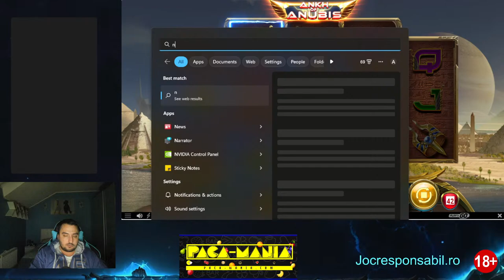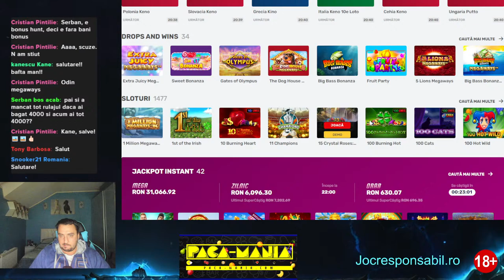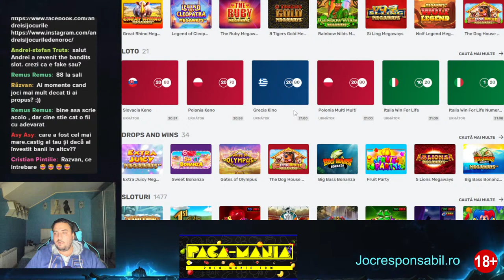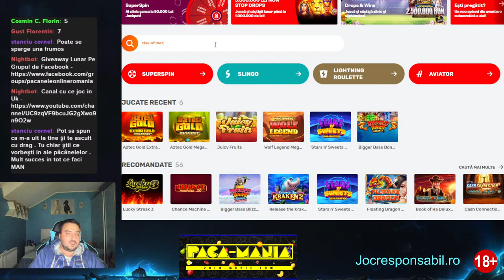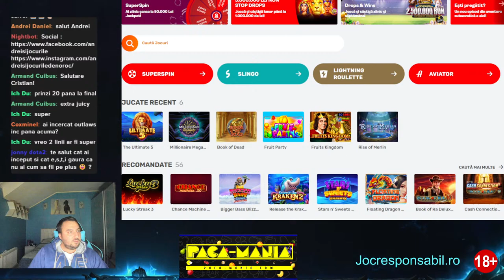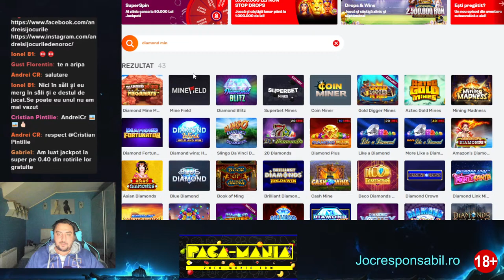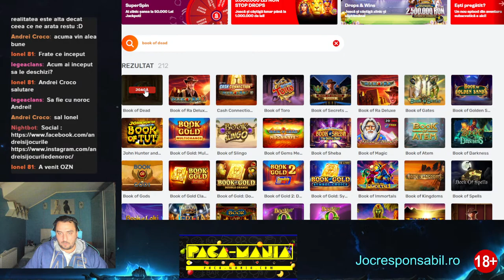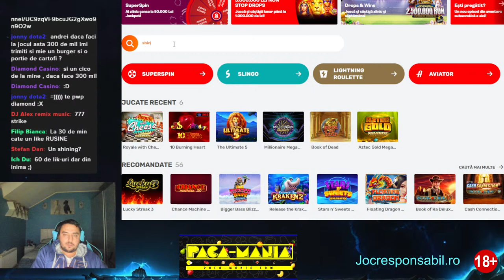5000 Ron Bonus Hunt !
this stream is just for fun